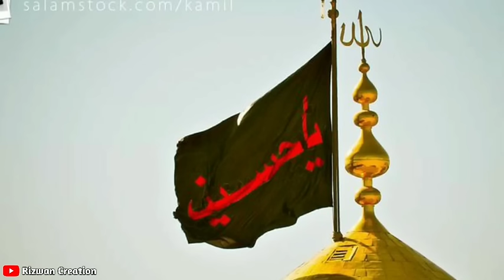मशहूर है जहाँ मे ये किस्सा हुसैन का |Mashhoor Hai Jaha Me Ye Kissa Hussain | Ramzan Molana Bhounrasa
IMPORTANT NOTICE These All Things Are Copyrighted. We Just Edited And Published To Audience For Entertainment

 मशहूर है जहाँ मे ये किस्सा हुसैन का || Mashhoor Hai Jaha Me Ye Kissa Hussain Ka Muharram Qawwali Muharram New Qawwali Muharram Special Qawwali Muharram Best Qawwali || Muharram Special Best Qawwali